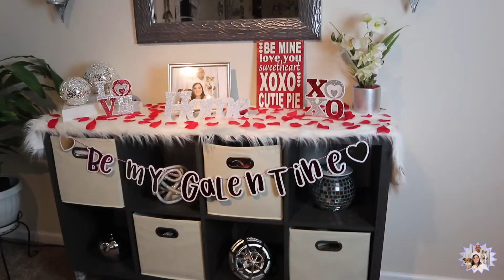flan de queso(boricua)fácil❤️/decoración peq de valentine💕💋💘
Feliz día de san valentine a todos que la unión del amor esté hoy y siempre en sus corazones que la pasen lindo junto a sus seres queridos 💕💋💘

Ingredientes:

5 huevos
1 queso crema
1 pote leche condensada
1 pote leche evaporada
1 cucharadita vainilla
1 pote de caramelo de helado

Procedimiento:

*pre-calienta el horno a 350* bake
*pon el caramelo en el molde
*en un envase o en una licuadora mezcla todos los ingredientes
*pon la mezcla en el molde
*pon el molde de la mezcla en otro más grande con agua (baño de María)
*ahora va al horno por 1 hora no habrás el horno a menos que no le falte agua
*cuando pasen 50 min chequear
*si está dejar reposar para curarlo y listo